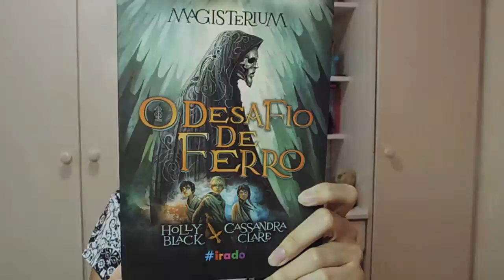O Desafio de ferro Magisterium Cassandra Clare- Holly Black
Resenha do livro Magisterium O Desafio de ferro
Autor : Cassandra Clare e Holly Black